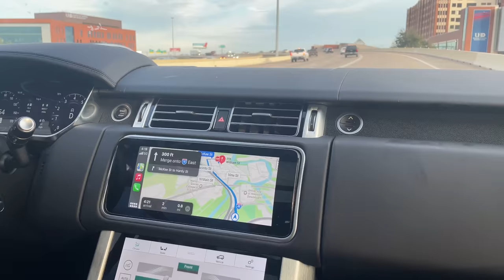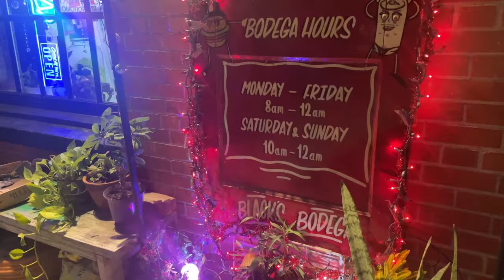VLOG| NEW PUPPY + LAST MINUTE CHRISTMAS GIFTS + MEET ME AT THE BODEGA